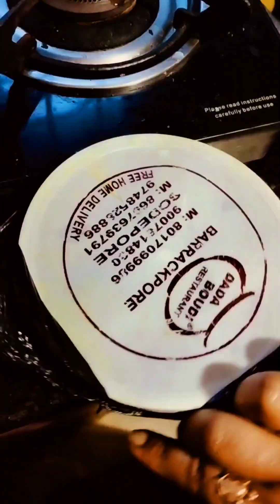বাড়ি ফিরে শাশুড়িকে দিয়ে খাসির মাংস রান্না করলাম